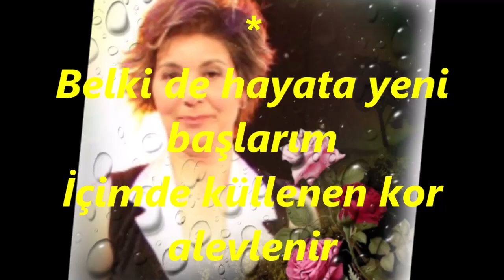Özant KOÇ-Bu Kadar Yürekten Çağırma Beni (RAST)R.G.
SOLİST:
*ÖZANT KOÇ*
VİDEOYU YAPAN
*RECEP GAYRETLİ*
GÜFTE: ÜMİT YAŞAR OĞUZCAN
BESTE: RÜŞTÜ ŞARDAĞ
USUL: NİM SOFYAN
MAKAM: RAST
Bu Kadar Yürekten Çağırma Beni
Bir gece ansızın gelebilirim
Beni bekliyorsan, uyumamışsan
Sevinçten kapında ölebilirim
Belki de hayata yeni başlarım
İçimde küllenen kor alevlenir
Bakarsın hiç gitmem, kölen olurum
Belki de seversin beni kimbilir
Kal Dersen Dağlarca Severim Seni
Bir Deniz Olurum Ayaklarında
Aşk Bu Özleyiş Bu Hiç Belli Olmaz
Kalbim Duruverir Dudaklarında